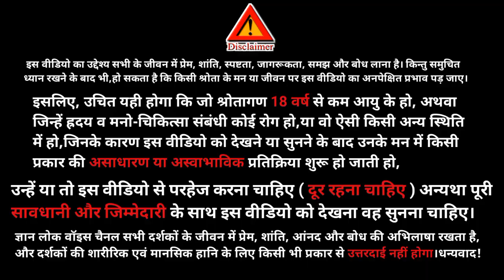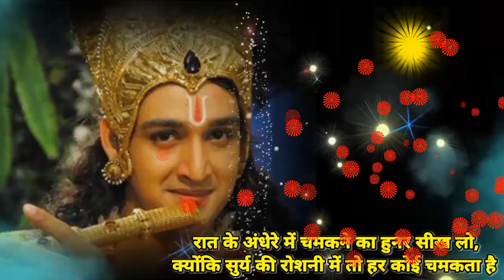रात के अंधेरे में चमकने का हुनर सीख लो॥ सफलता के गुण॥for Students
रात के अंधेरे में चमकने का हुनर सीख लो॥ सफलता के गुण॥for Students॥ Gyan Lok Voice🎤

अच्छे नहीं बेहतर बनो
रातों रात सफलता कैसे मिलती है
यदि आपको अपने आप पर विश्वास है तो

Hello friends 🙏
our channel.
In this channel we also upload such type videos:
Motivational Speech
Spritual Content
Success Stories
India
YOUR SEARCH -